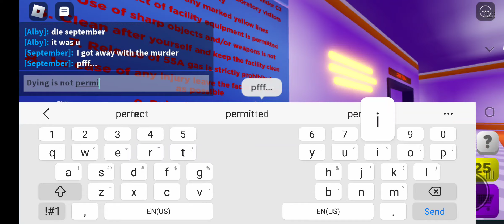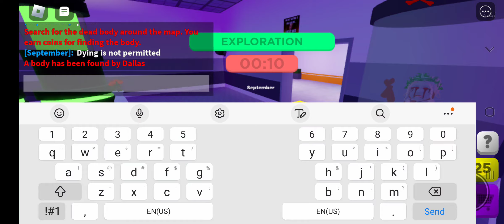Murder Island 2(As September)